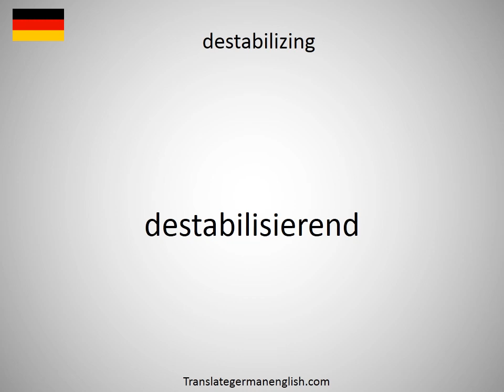How to say dessertspoon dsp. in German?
How to say dessertspoon dsp. in German? Learn the pronounciation dessertspoon dsp.! How to Pronounce dessertspoon dsp.. Expand your vocabulary, learn German words. Practice German online. Use this free pronunciation guide to practice words at a time. Learn German for free. Thank you for viewing, please like or subscribe! hoe om te sê, si të thuash, እንዴት እንደሚናገር, wie sagt man, comment dire, come dire, como dizer, как сказать, nasıl denir, cómo decir, 怎么说, πώς να το πω, hoe zeg je.